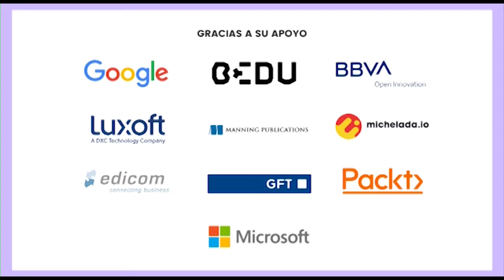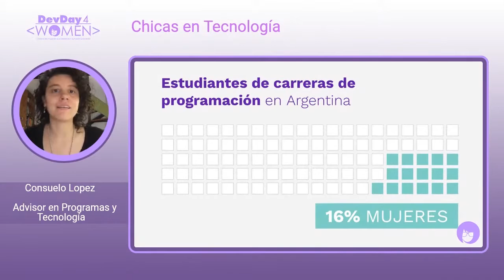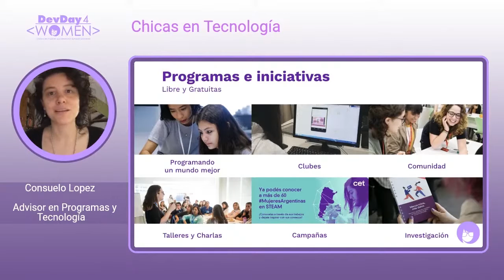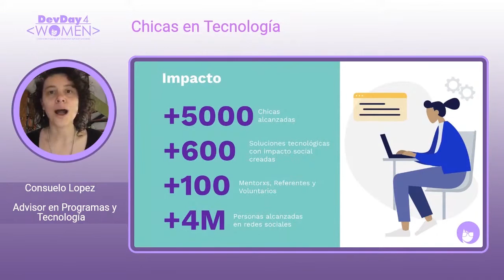Presentación de comunidad Chicas en Tecnología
Una organización de la sociedad civil sin fines de lucro argentina que desde 2015 busca reducir la brecha de género en el ambiente emprendedor tecnológico a nivel regional.